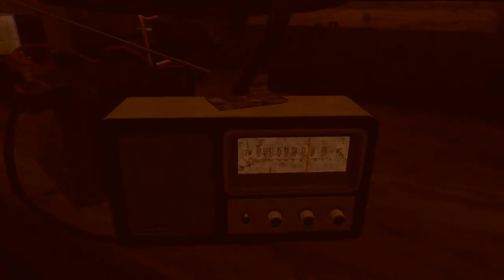Doctor Who: The Edge of Time [DEMO 2019]